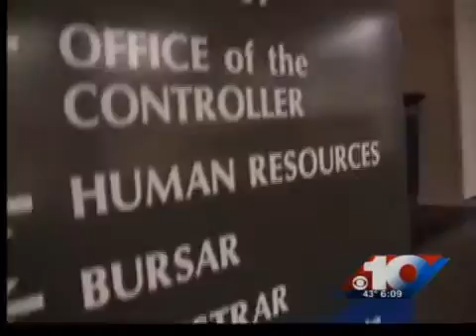UPDATE: ISU job cuts